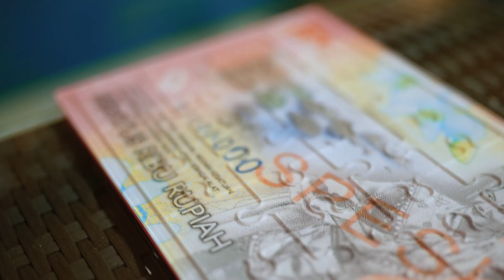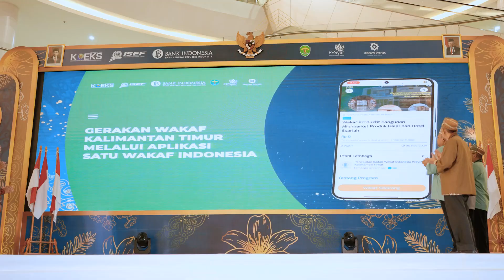BI Kala Fest Day 1 Rekap